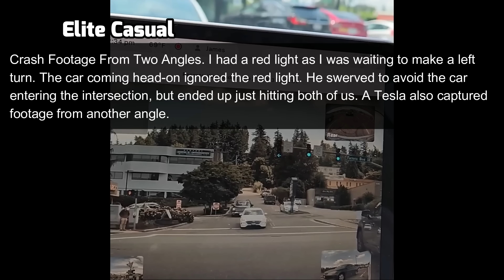Learn how to drive #884